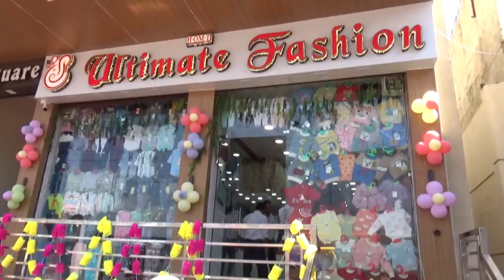कुश्ती प्रतियोगिता में दिशा सेन ने प्राप्त किया प्रथम स्थान